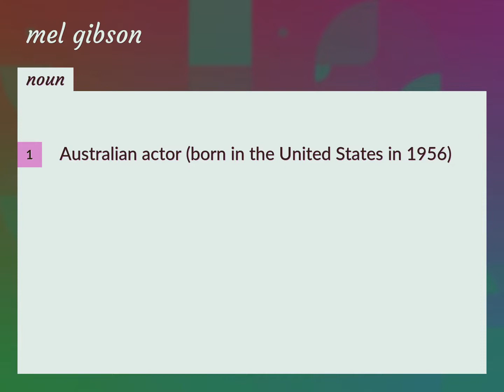Mel gibson | meaning of Mel gibson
What is MEL GIBSON meaning?